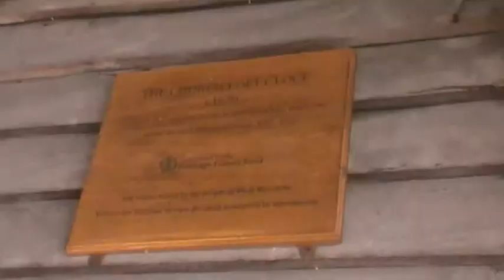10 West Wycombe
The walk up Church Lane to the Caves